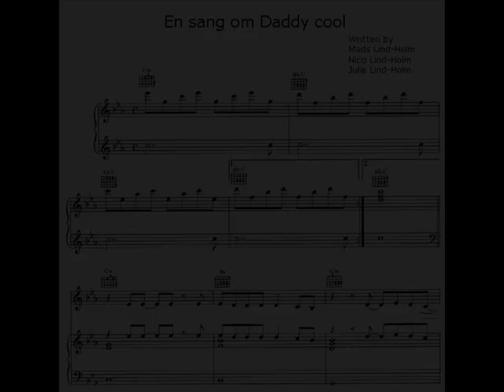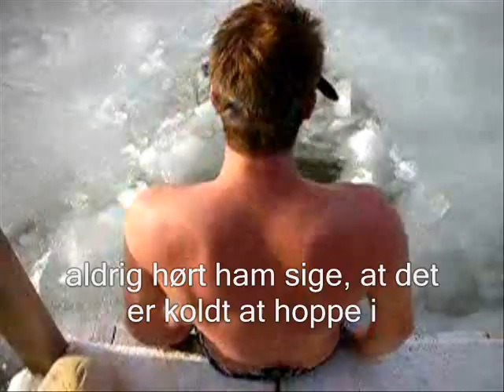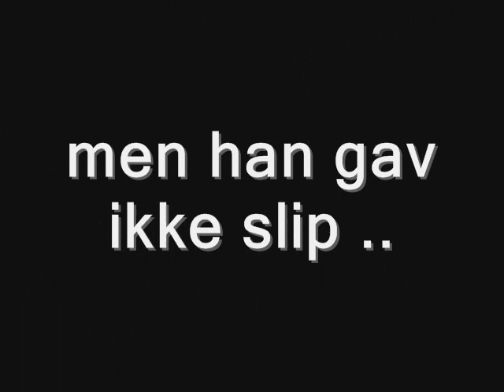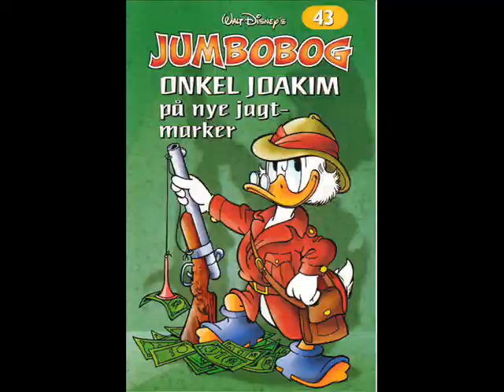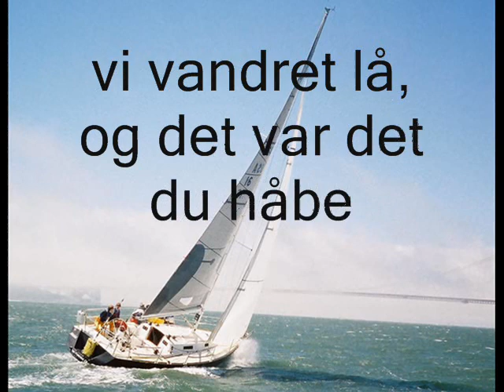Ingolf 60 år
Video om Ingolf LH